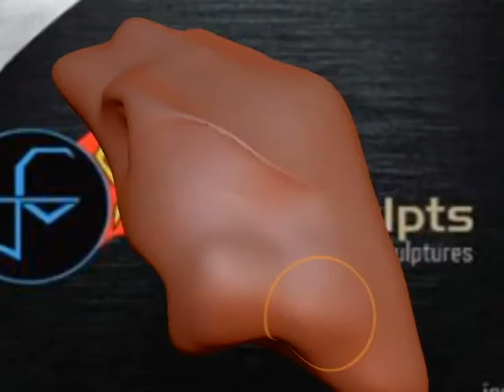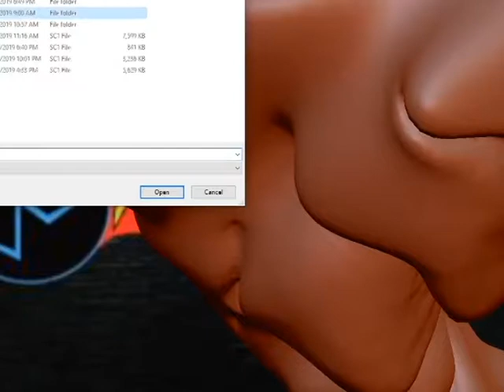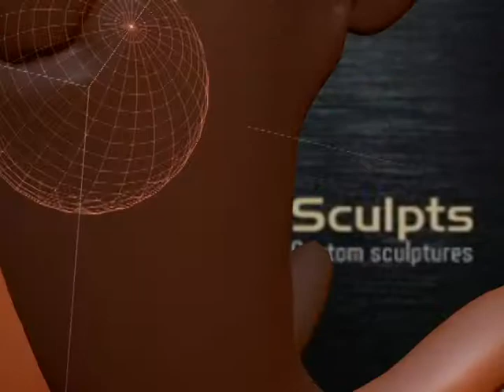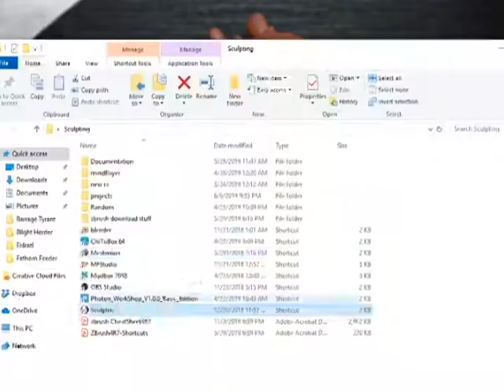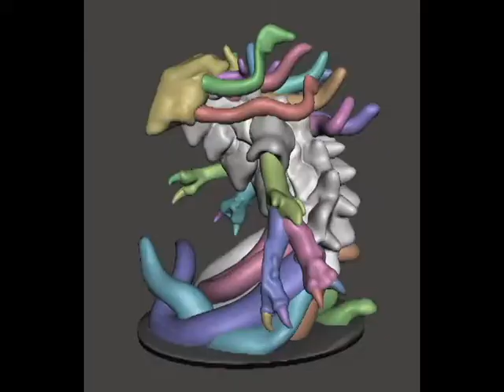Magic The Gathering Eldrazi-Fathom Feeder